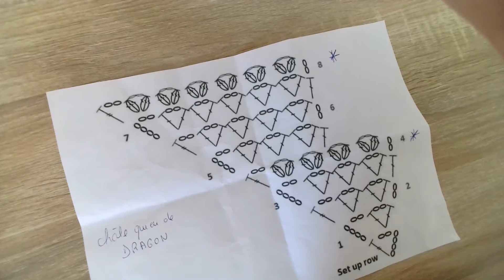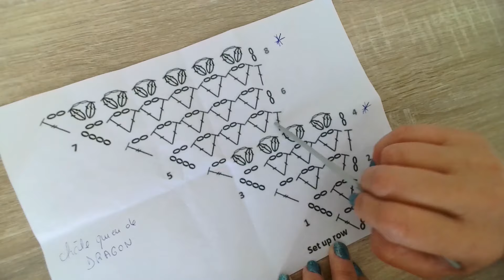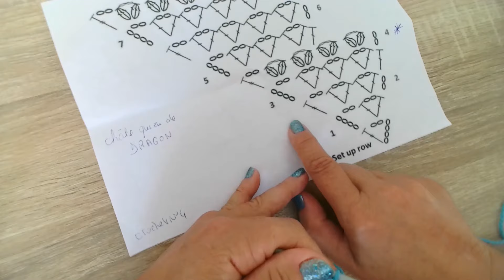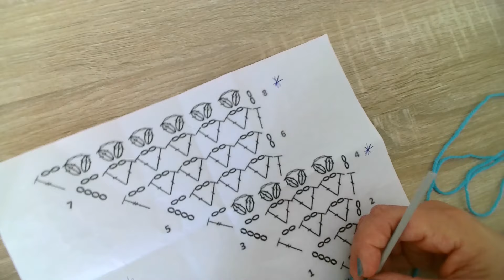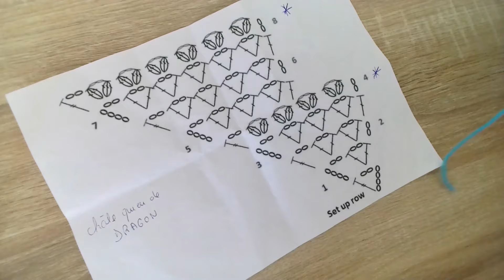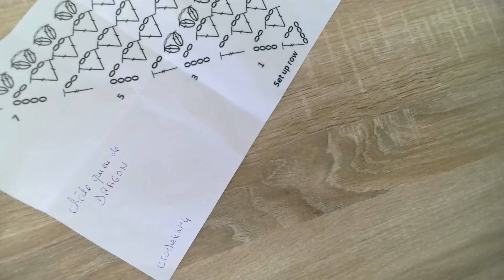chale queu de dragon au crochet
bonjour
j'ai utilisé la laine de chez action ...
une pelote plus un petit peu de la deuxieme .
laine : 100% acrylic
200g=459m
voici le lien pour la laine :
deux perles pour les pompoms
crochet n° 4
bon crochet